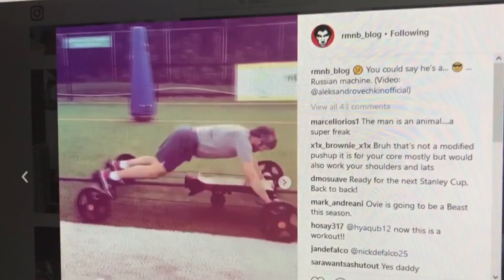WEEKS 5 AND 6 SOCIAL MEDIA